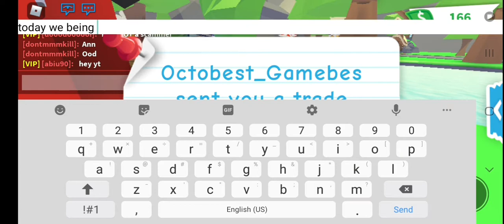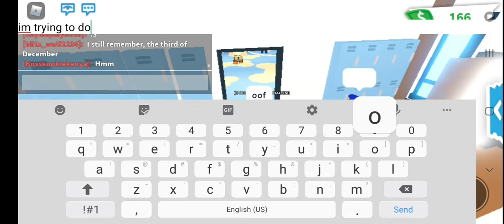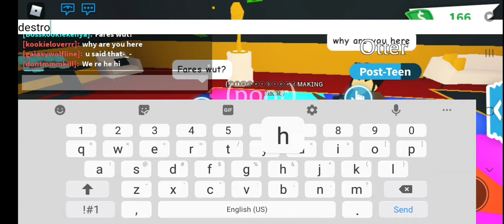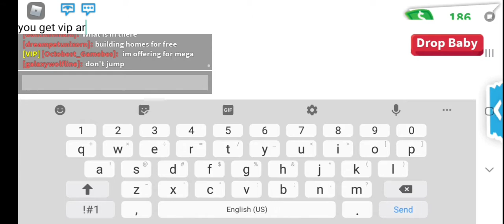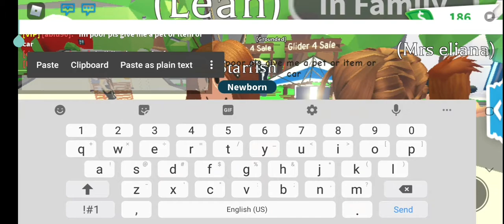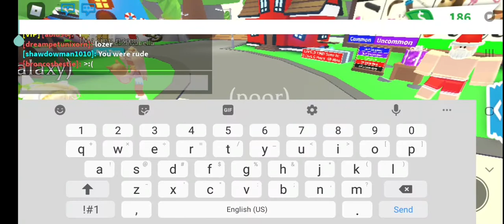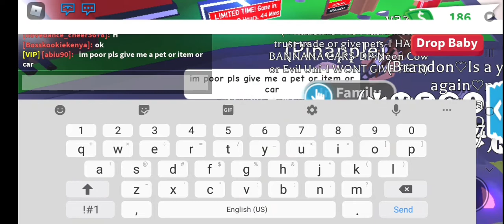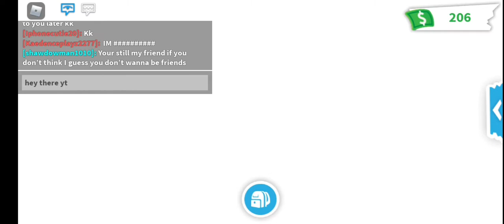Roblox adopt me poor challenge